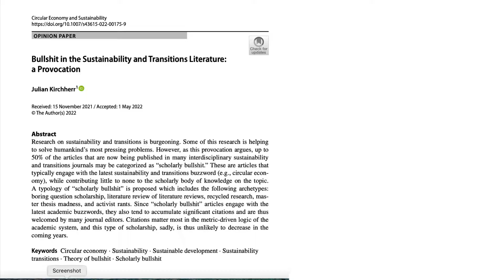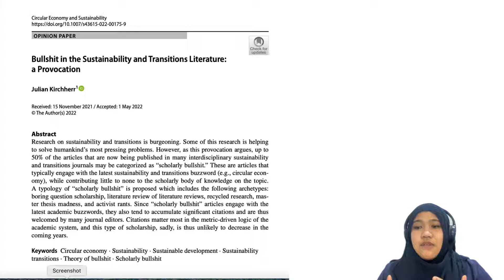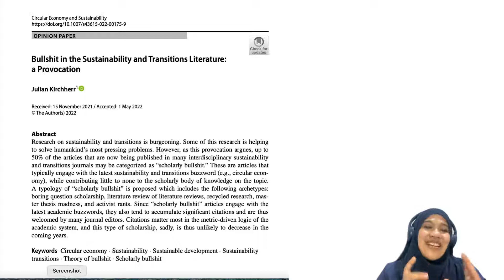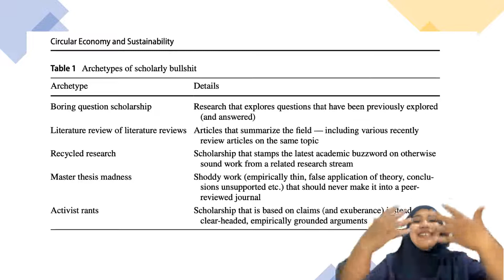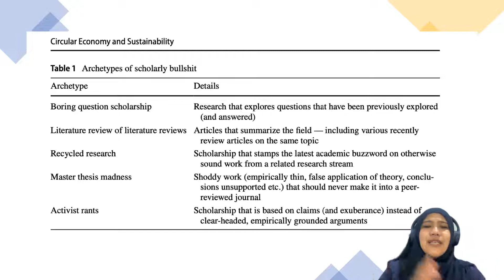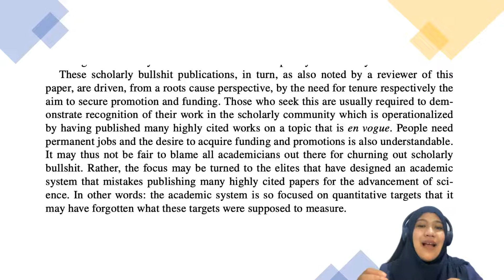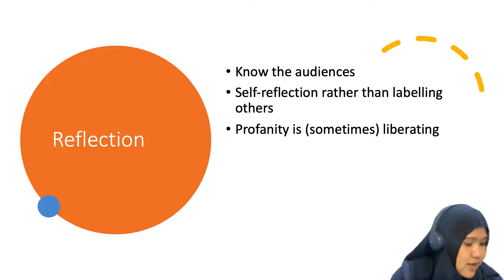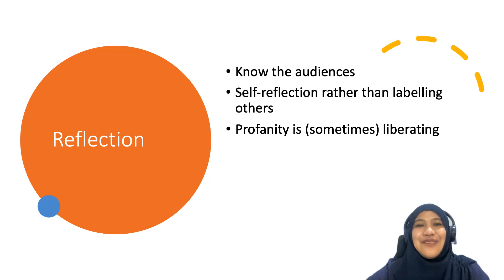Misuh-misuh di dunia akademik? Emang bisa ya?